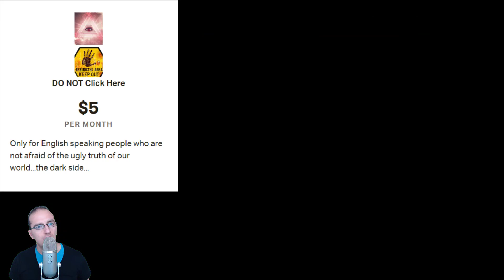The resets of humanity history 1000-1900 (mirror)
by Mr Truth